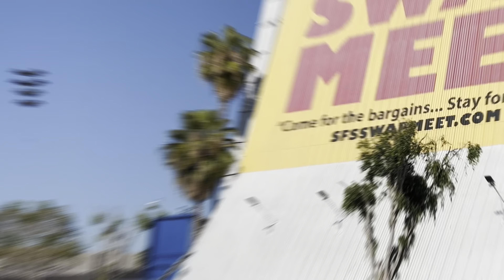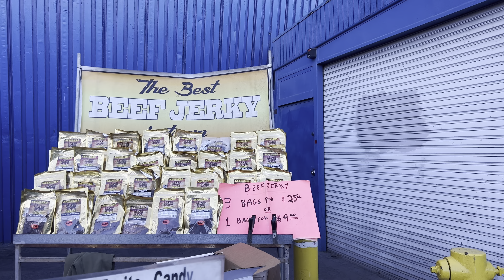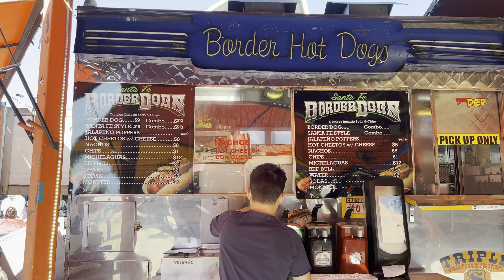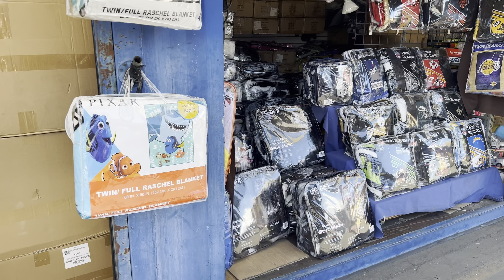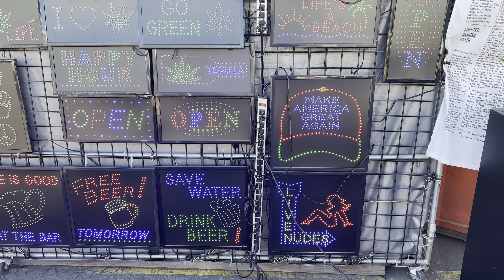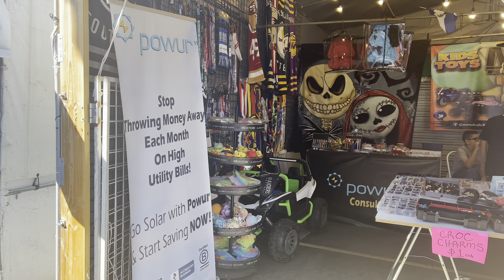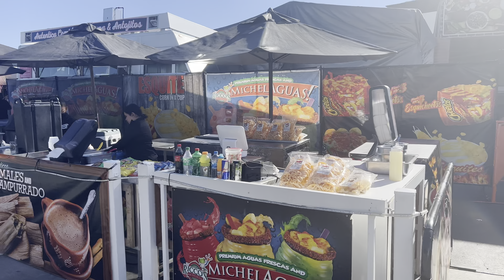Santa Fe Springs Swap Meet Walking Tour. One hour [4K]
This is a walking tour of the famous Santa Fe Springs located in Los Angeles. The Santa Fe Springs Swap meet has something for everyone. If your looking for gift ideas or just shopping for yourself there are so many things to buy. It is family friendly and the bands that play on sunday are right on time. Thanks!